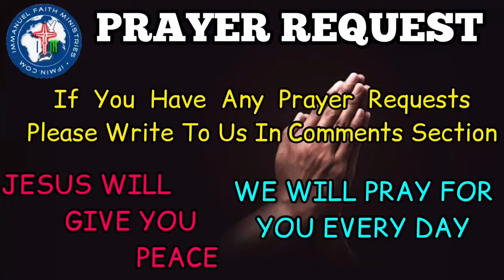BIBLE VERSES OF THE DAY 4TH OCTOBER 2020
MEANING OF THE VERSES:

Come, let us gather and sing to OUR LORD GOD JESUS CHRIST. Come, let us Shout joyfully for the priceless salvation that he has given us, not that we earned it or did any thing for it but only by his grace we have been saved.